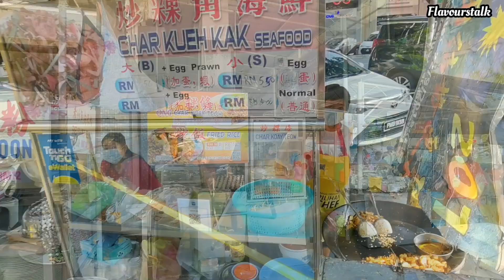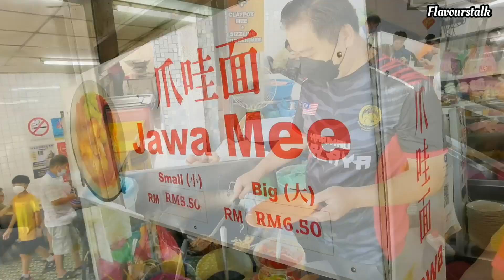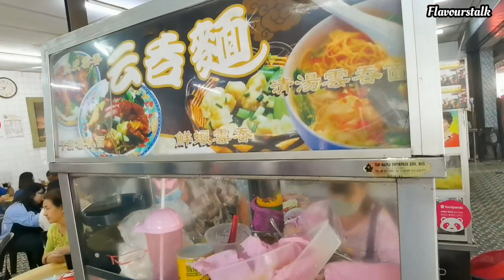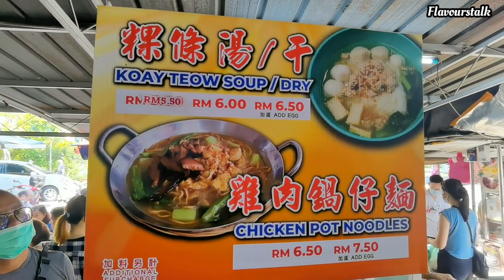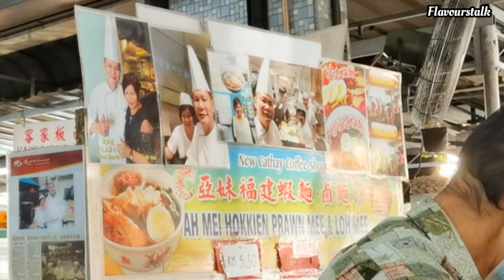Penang Pulau Tikus New Cathay Cafe Breakfast 槟城早餐浮罗池滑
新国泰茶室
New Cathay Cafe
425, Jalan Burma, George Town, 10350 George Town, Pulau Pinang
7am to 12:15pm
Closed on Sunday